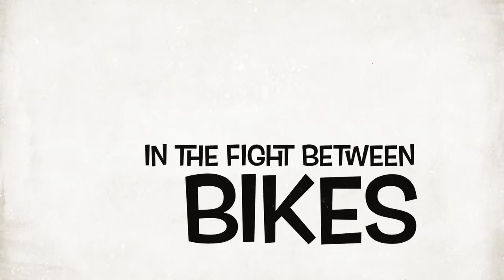Get Out My Lane